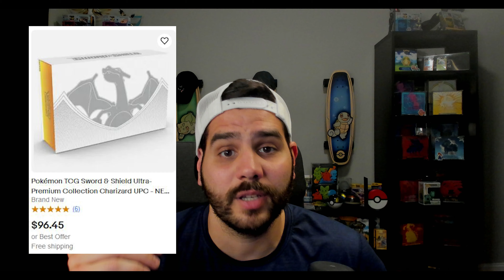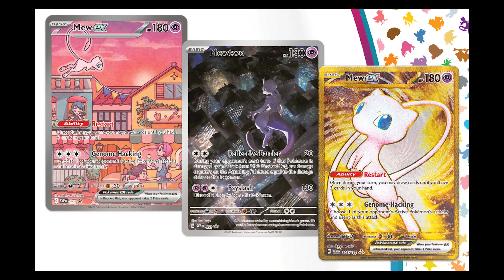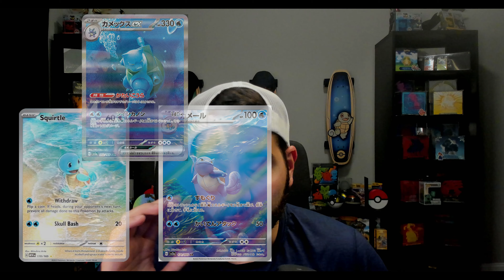Will Pokemon 151 CRASH AND BURN?! What That Means For You!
Here are my thoughts as what the future holds for pokemon 151. Do you agree/disagree?

Thanks To @Monkeloidtv For The God Pack Video!